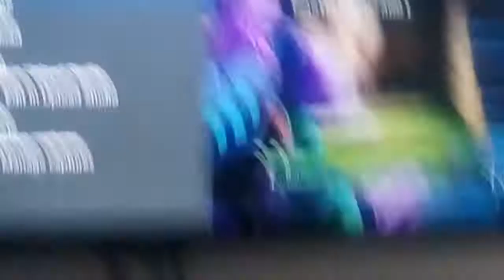I tried to make a meme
Way